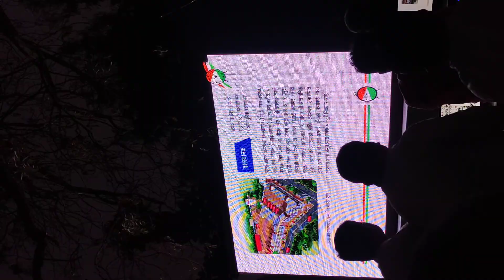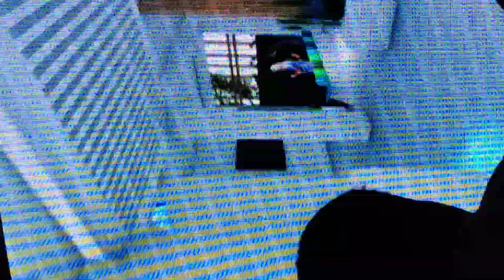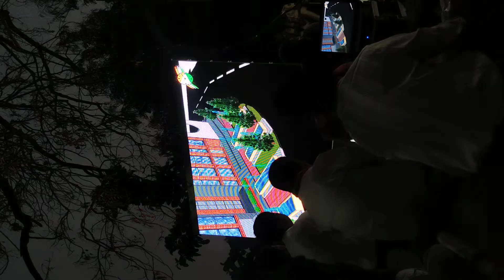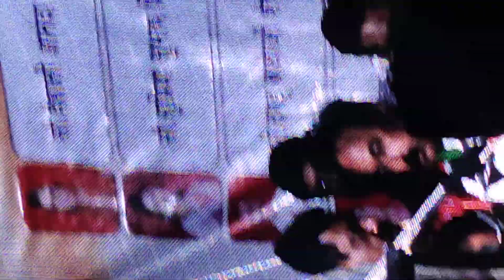पारनेर नगर पंचायत प्रचार सभा २०२१👍 एकच ध्यास पारनेरचा विकास 👍